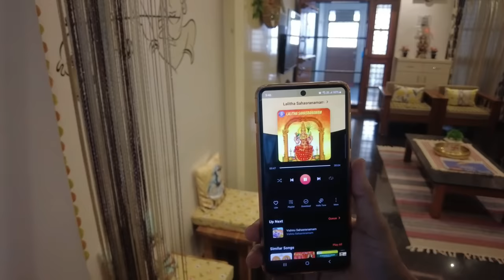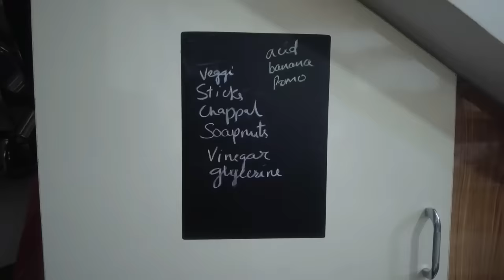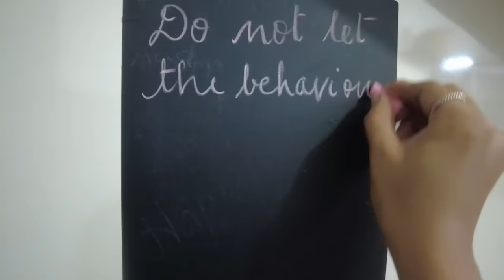ಮನೆ ಕೆಲಸದಲ್ಲಿ ಪಾಸಿಟಿವಿಟಿ ಇದೆ,ನೆಮ್ಮದಿ ಸಂತೋಷಕ್ಕಾಗಿ ನನ್ನ ಮನೆ ಕೆಲಸ/Find positivity in the work you do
Hello Friends,

ಫ್ರೆಶ್ಆನ್ ಉತ್ಪನ್ನಗಳು
Freshon.in

 Shivu potter davangere
ಕುಂಬಾರ ಶಿವು ದಾವಣಗೆರೆ

 Sangeetha Ilkal
ಸಂಗೀತ ಇಳ್ಕಲ್

 Manjula Gadag
ಮಂಜುಳ ಗದಗ್ ಹರಿಶಿಣ ಕುಂಕುಮ

 Kalavathi Ashika blouses
ಕಲಾವತಿ ಬ್ಲೌಸ್

ಶೀಲಾ ಬ್ಲೌಸ್
 Sheela Blouse

Dhavio Shampoo Dvg
ಧಾವಿಯೋ ಶಾಂಪೂ ದಾವಣಗೆರೆ

Suma Ajjiya Aramane
ಸುಮಾ ಅಜ್ಜಿಯ ಅರಮನೆ

Halesh Basinga n Fancy dress
 ಹಾಲೇಶ್  ಬಾಸಿಂಗ ಫ್ಯಾನ್ಸಿ ಡ್ರೆಸ್

Gurumurthy Vrudhashrama
ಗುರುಮೂರ್ತಿ ವೃದ್ಧಾಶ್ರಮ